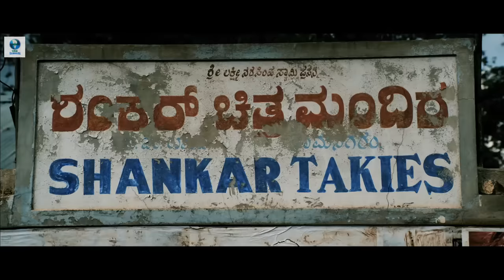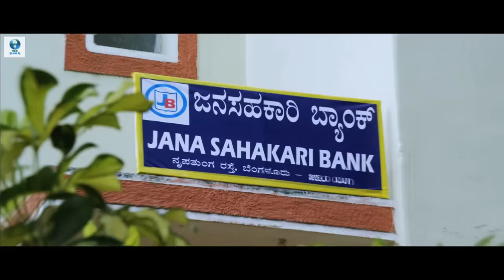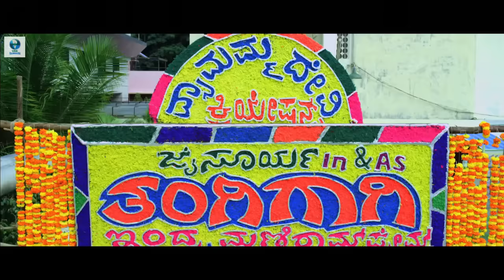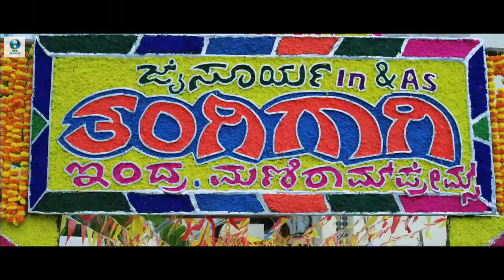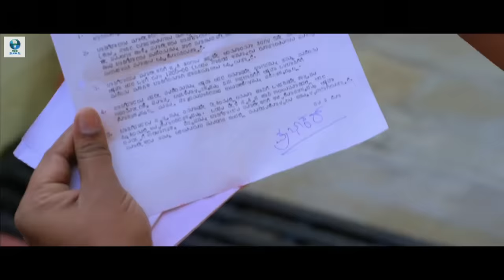Thale Bachkoli Powder Hakoli - Kannada Full Movie | Chikkanna, Nikita Thukral | Vee Kannada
Thale Bachkoli Powder Hakoli is an Indian Kannada Language Film directed by A. Venugopal, starring Shankanada Anjanappa, Vikram Arya & Chikkanna.

Synopsis: Two youngsters meet at the railway tracks where they plan to commit suicide. Their lives change when they meet someone who gives them new-found hope.

Stars:
Shankanada Anjanappa
Vikram Arya
Chikkanna
Aman Grewal
Honnavalli Krishna
Jaya Lakshmi
Nikhita Nikhita
Bullet Prakash